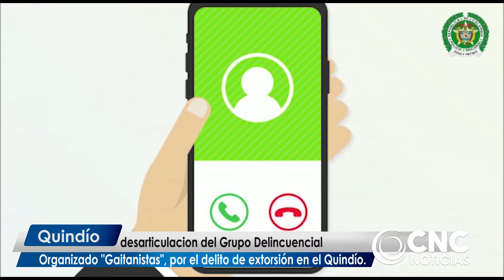Desarticulación del Grupo Delincuencial Organizado Gaitanistas.